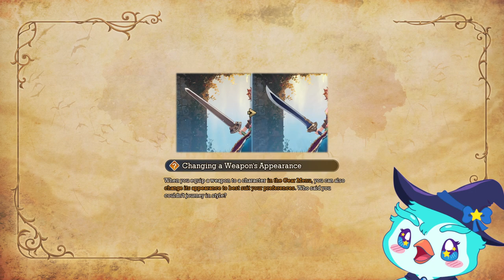PenGamer | Visions of Mana - Parte 16